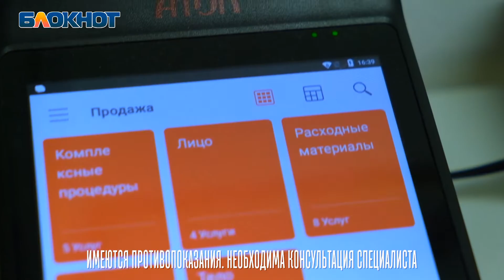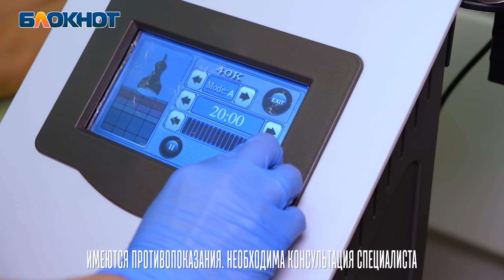"Двоеное преображение" умеет удивить: минус шесть сантиметров за один раз